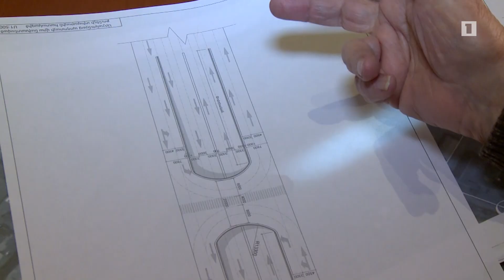Քաղաքապետարանը խցանումների վերացման նախագիծ է քննակում